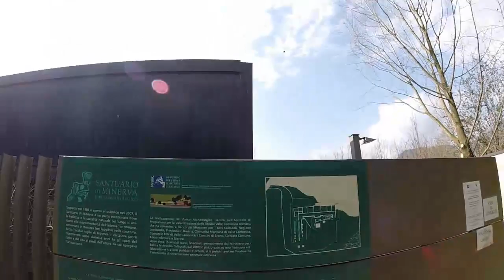In bici da Breno a Cividate Camuno. Ciclabile Valle Camonica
In bici da da Breno a Cividate Camuno lungo il percorso dall'Oglio al Po. Tratto in Valle Camonica, alla scoperta delle pievi lungo le ciclabili verso Brescia. Area archologica del santuario romano di Minerva.